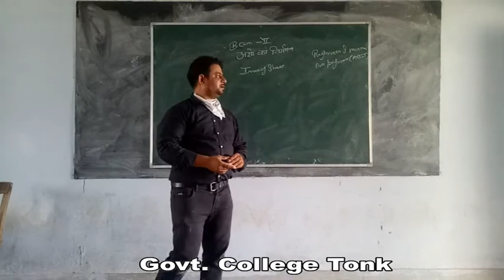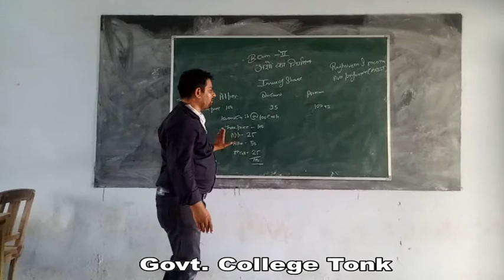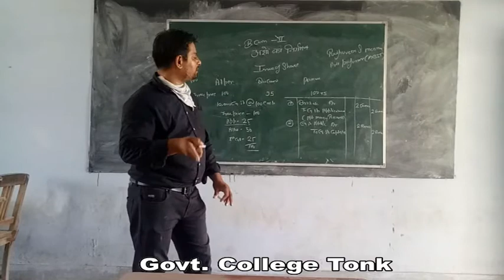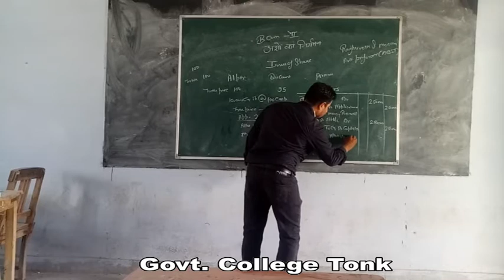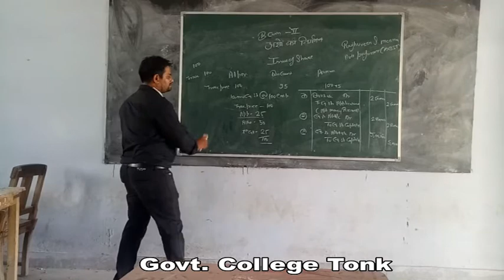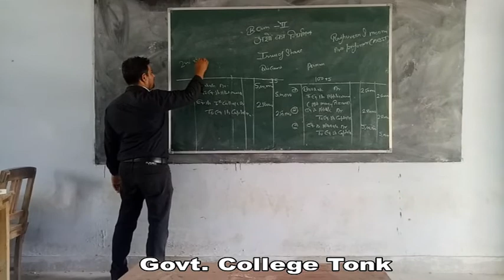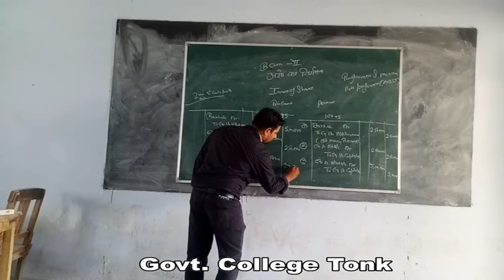Dr. Raghuveer Singh Meena, Bcom II issue of Share part 2